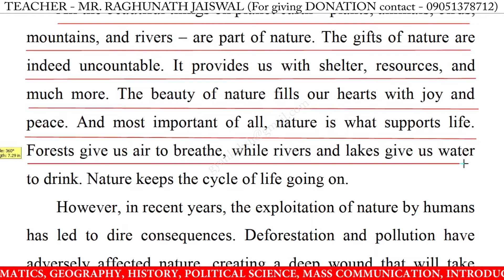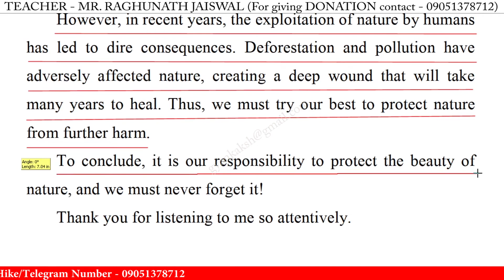Speech on nature and its beauty in english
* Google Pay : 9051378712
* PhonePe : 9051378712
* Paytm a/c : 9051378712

speech on nature and its beauty for class 10,
speech on nature and its beauty for class 12,
speech on nature and its beauty in english 2022,
speech on nature and its beauty in english for school students,
speech on nature and its beauty in english for students 2022,
write a short speech on nature and its beauty,
best speech on nature and its beauty in english,
nature and its beauty speech 2022,
nature and its beauty speech in english 2022,
nature and its beauty speech in english for class,
nature and its beauty speech in english for students,
short speech on nature and its beauty,
speech on nature and its beauty for class 11,
nature and its beauty speech for class 1,
nature and its beauty speech for class 11,